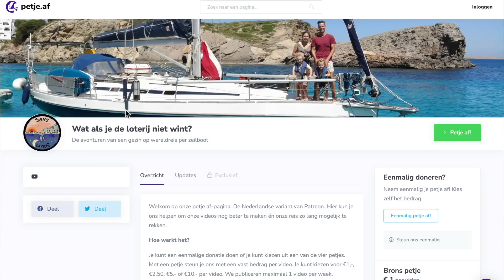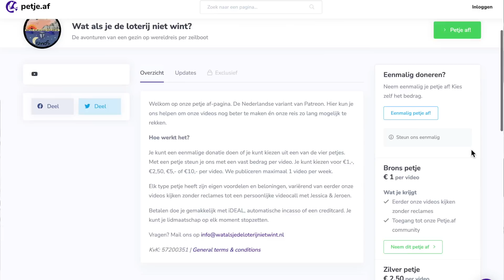REDDING NABIJ? Eindelijk een oplossing voor ons schroefprobleem? - Vlog 68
Vorige week zag je hoe na het verlies van onze schroef alles tegen lijkt te zitten. Er is geen plek in de havens. We hebben moeite om in Spanje de juiste schroef te vinden en ook de ankerplekken zijn niet ideaal. Deze week is er eindelijk licht aan het einde van de tunnel. De schroef is besteld, we hebben plek in een haven. Nu moeten we daar alleen nog even zien te komen zonder wind en zonder schroef.

Petje af

En dat kan nu. We hebben een petje af pagina gemaakt. Je kunt hier een eenmalige donatie doen of lid worden van onze community. Als lid krijg je onder andere eerder toegang tot onze video’s en kun je reclamevrij kijken, maar er zijn meer voordelen. Neem een kijkje op onze pagina via deze of via de link in de beschrijving. Zo help je ons nog betere videos te maken én onze reis zo lang mogelijk te rekken.

Wij zijn Jeroen, Jessica, Benjamin en Frank en wij droomden ervan de wereld rond te zeilen. Daarvoor moesten we alleen nog even de loterij winnen. Tot we ons op een dag afvroegen: Wat als we de loterij niet winnen? (En die kans is best groot, zeker als je niet eens meespeelt…) Wat komt er dan van onze droom terecht? Dus we doen het gewoon. We hebben ons huis en onze spullen verkocht, hebben een boot gekocht en zijn vertrokken. Welkom aan boord!

Muziek:
camping by ian-post Artlist
goals by rex-banner Artlist
close---instrumental-version by ben-phantom Artlist

Wij gebruiken sinds kort Artlist. Via deze link kun je het ook proberen